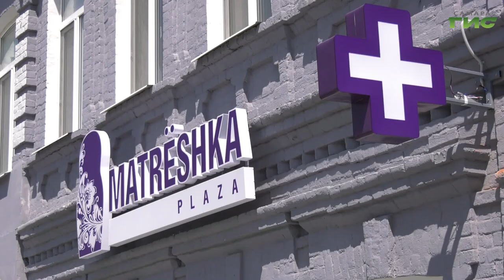На улице Льва Толстого приступил к работе филиал современного медицинского центра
Высокотехнологичная медицина в шаговой доступности для жителей центральных районов Самары. В помещении на улице Льва Толстого приступил к работе филиал современного медицинского центра. На открытии побывал Олег Зверев.